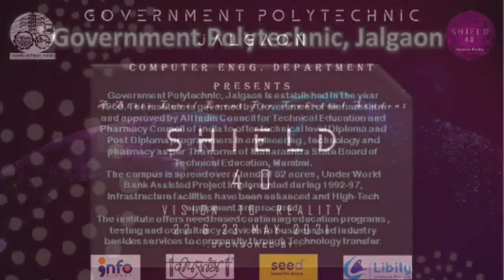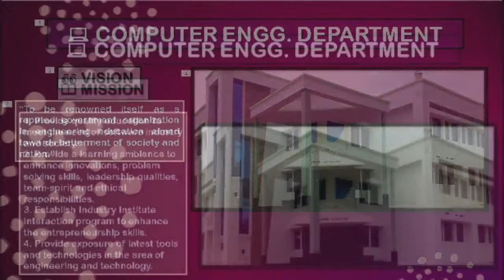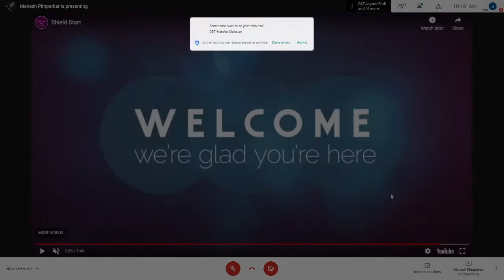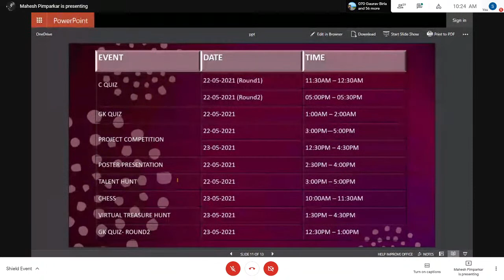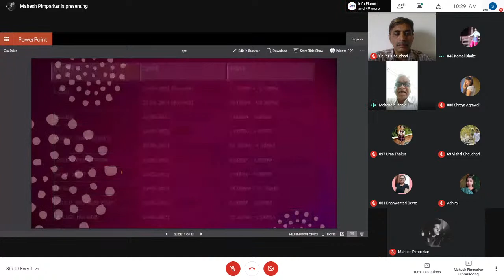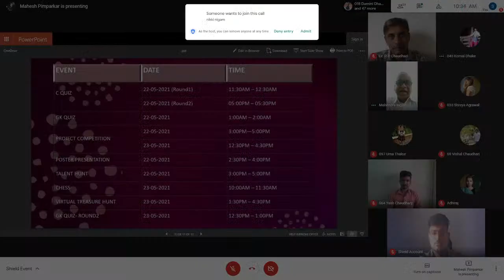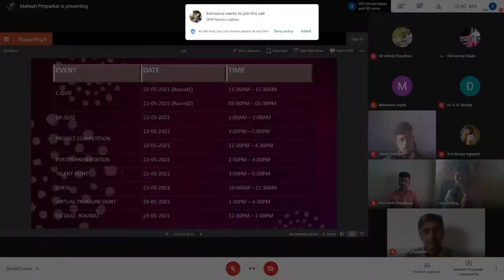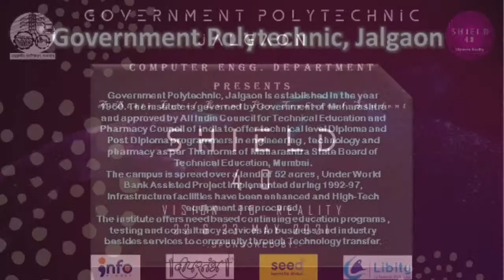Shield Event Live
Shield Event Inaugration LiveStream